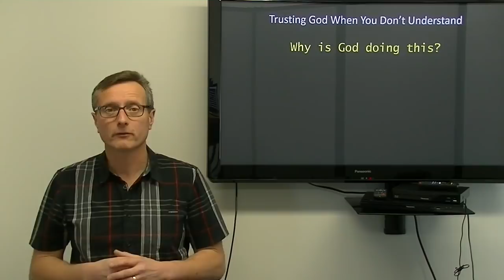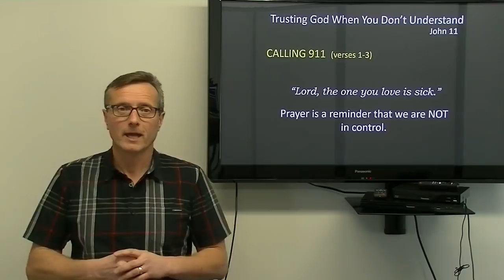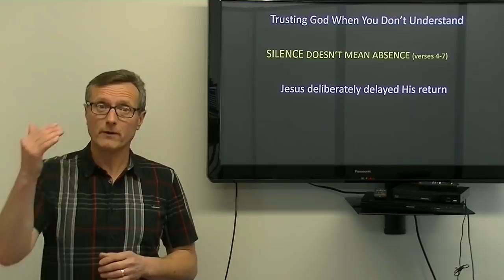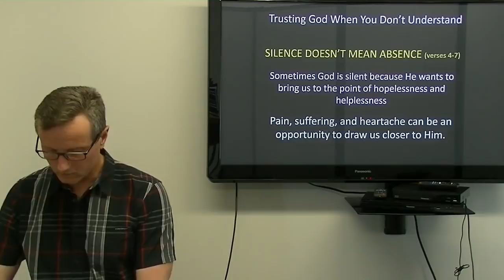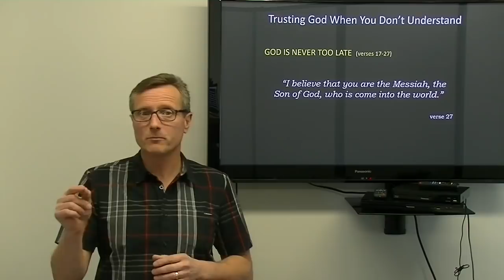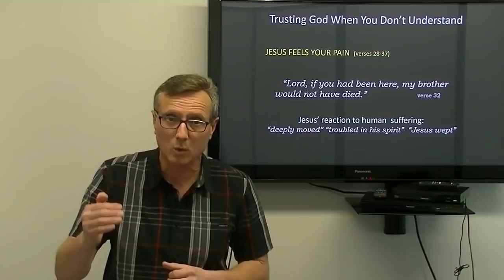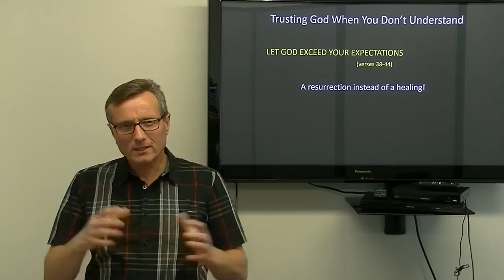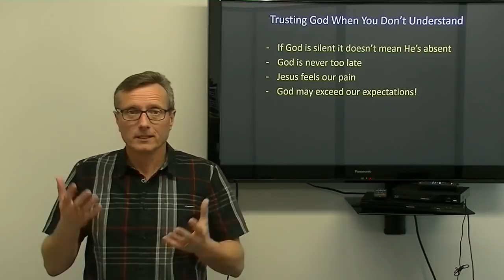Sermon by Darryl Neudorf -Trusting God When You Don't Understand 4-5-20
Sermon from Neuanlage Grace Mennonite Church on April 5th, 2020.